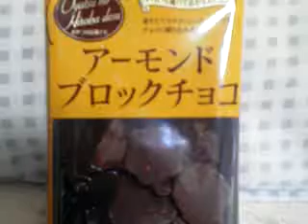アーモンドブロックチョコ